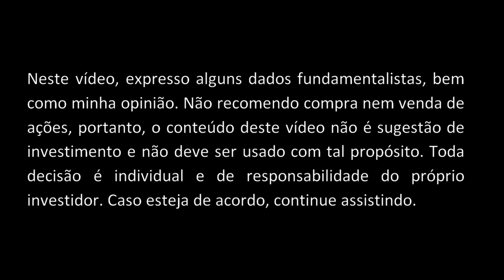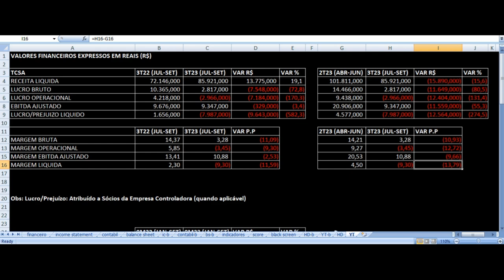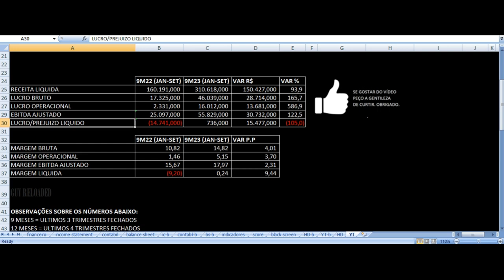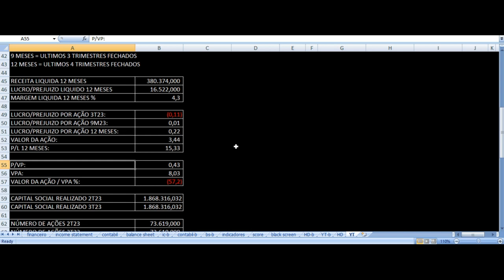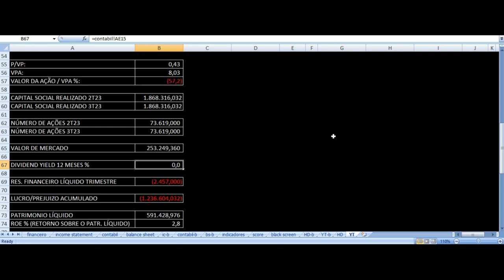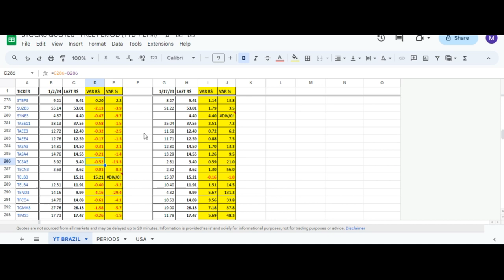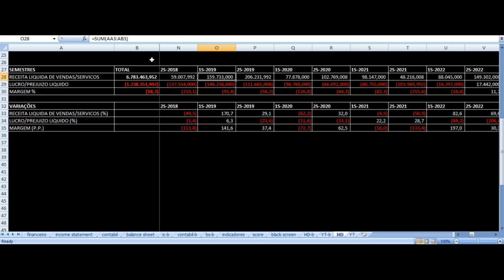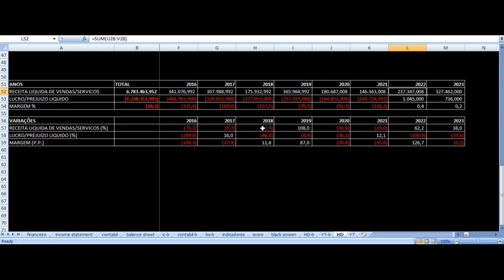Tecnisa - Vale Investir Nas Ações? TCSA3 Resultados 3T23 & 9M23 Análise Fundamentalista